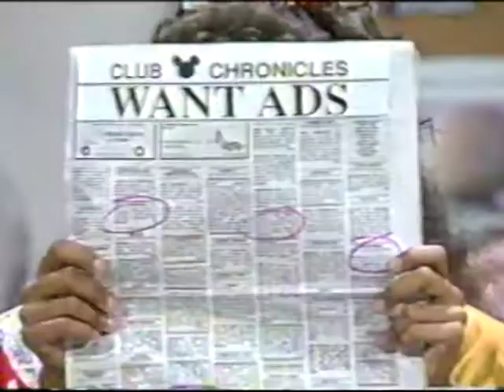MMCS1 Want Ads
Dee Dee, Roque, & Tiffini sing "Want Ads". Introduced by Braden & Brandy